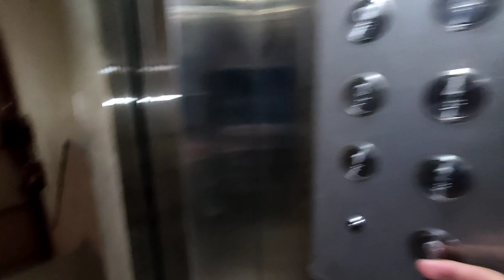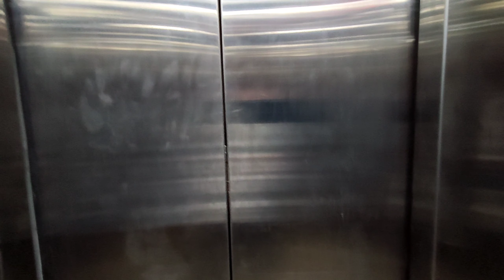Sukhna Lake & Sector 15